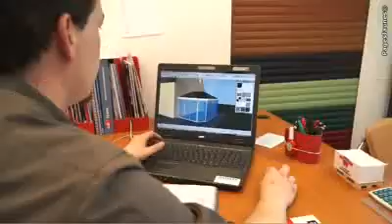BATIVER fermetures aluminium et pvc à Ibos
BATIVER, à Ibos, propose de la menuiserie jusqu'aux portails en passant par les volets, les stores ou les vérandas en qualité aluminium ou pvc.